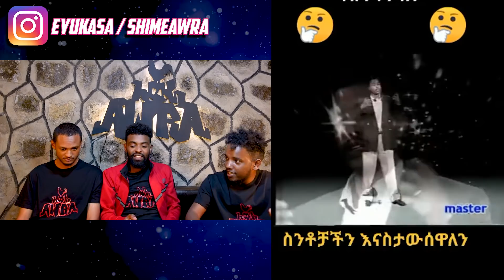ግመል በአረብኛ ምንድን ነዉ?? / ethiopian habesha funny tiktok videos reaction / AWRA.